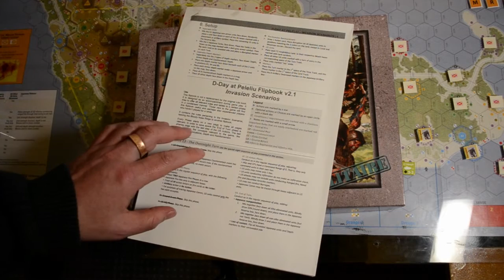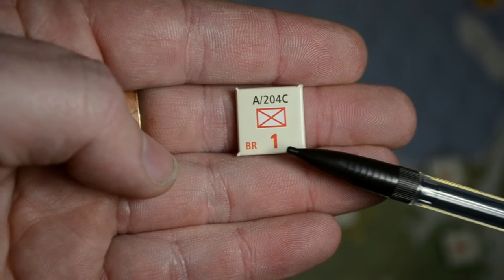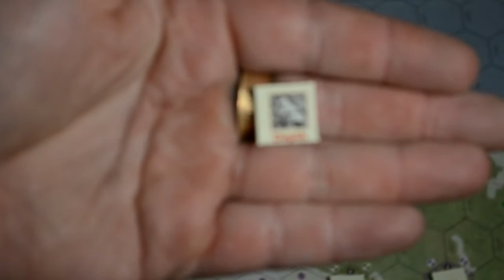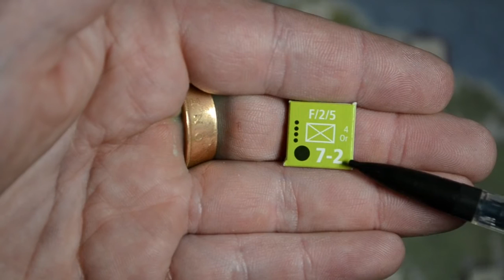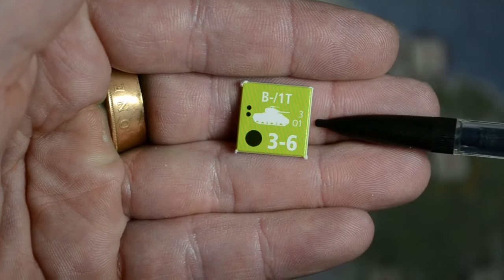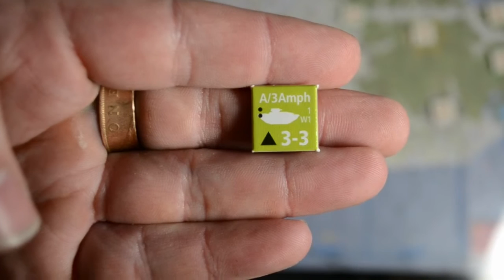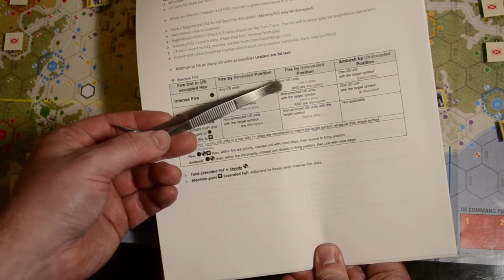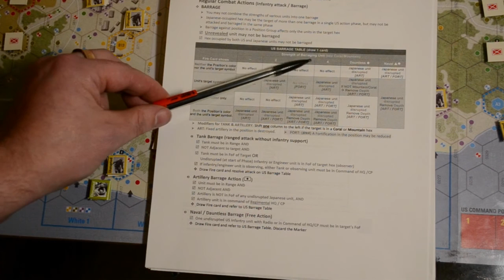Here's How It Works: D-Day At Peleliu - 01 Intro and Turn 01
A quick look at the set up and turn 01 of D-day At Peleliu.

1/ The phases and turns tracks
2/ Japanese units
3/ Depth markers
4/ U.S. units, steps, and  weapons
5/ U.S. units on the Turn Track
6/ End of set up (Japanese disruptions)
7/ Begin turn one, U.S amphibious phase
8/ Resolve table
9/ U.S. action phase
10/ Barrage table
11/ End of turn one